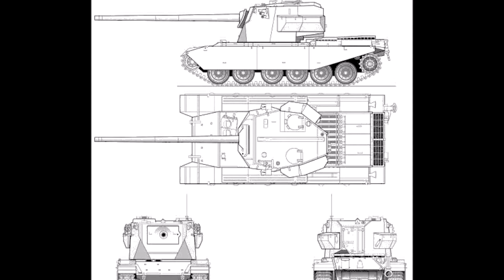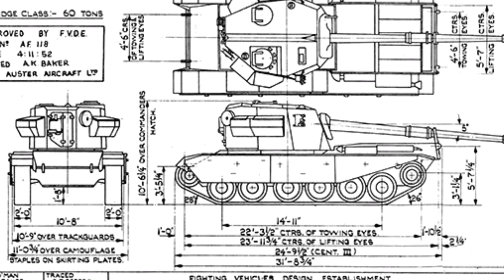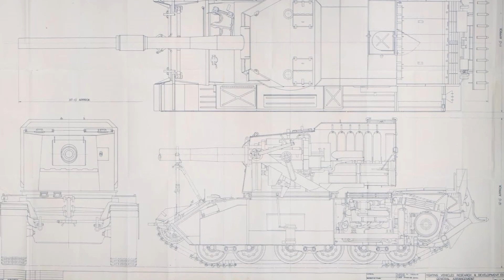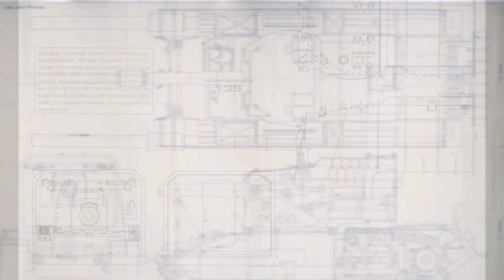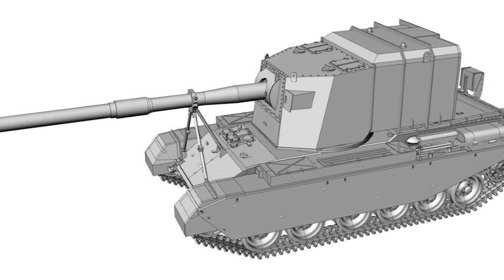ТЯЖЕЛЫЕ ПРОТИВОТАНКОВЫЕ САУ FV4004, FV4005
Проект британских тяжелых противотанковых САУ FV4004 Conway со 120-мм нарезной противотанковой пушкой L-1 и FV 4005 Stage 2 со 183-мм пушкой, модифицированной версией BL 7.2-дюймовый гаубицы. САУ были разработаны на основе ходовой части и корпуса танка Центурион Mk 3.